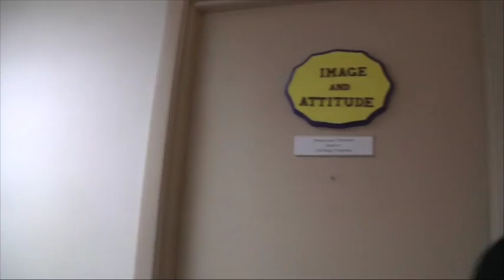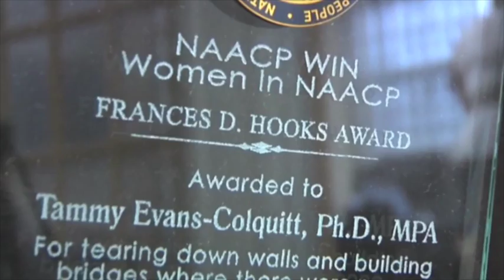Tammy Evans Colquitt Ph.D. receives PABJ's 2015 Community Service Award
The Philadelphia Association of Black Journalists salutes Tammy Evans Colquitt Ph.D. with a 2015 Community Service Award.
This award is given to a journalist, member of the media or
community person who has had a positive impact on the black community.